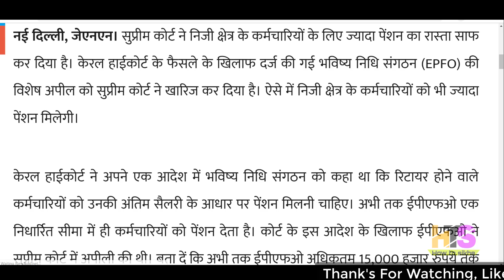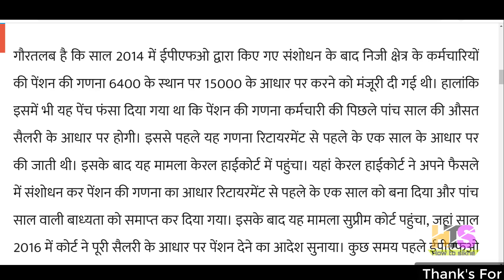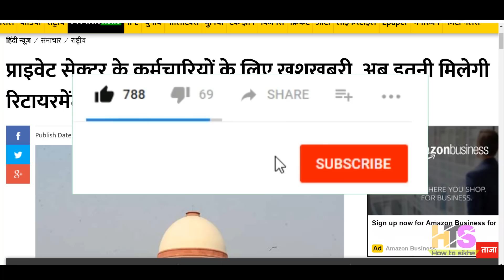EPS95 Pension Hike 2 April 2019 Today Latest News | EPS 95 Pensioners Update Hindi | EPFO, EPF, PF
Supreme court eps 95 pension case status
My New Youtube Channel(Please Visit)
Shan Talk

*My Laptop*

*My Smartphone*

*My Tripod*

*Queries solved*
1) PF Benefits For Employees
2) PF Benefits IN HINDI
3) epf latest news in hindi 2018
4) pf latest news today in hindi 2018
5) EPFO New Update 2018 / epfo news in budget
6) epf new password , epf pension news
7) link kyc with uan , uan news , bank account with uan
8) how to link bank with uan
9) pf balance check online 2018
10) pf kaise nikale , pf kaise check kare